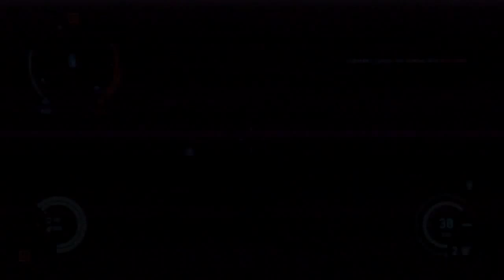2015-06-18T04:30Z - Dust 514